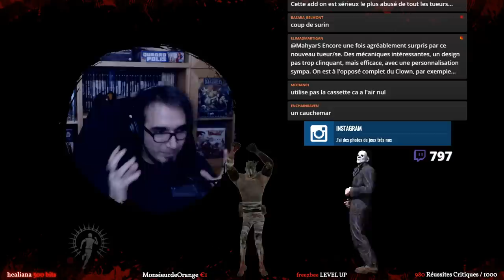Nouveau tueur : LA LÉGION | DEAD BY DAYLIGHT - BETA